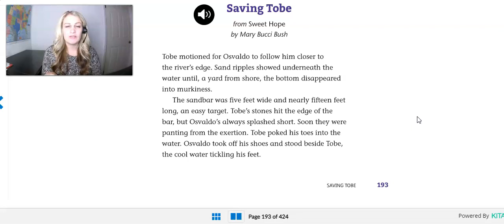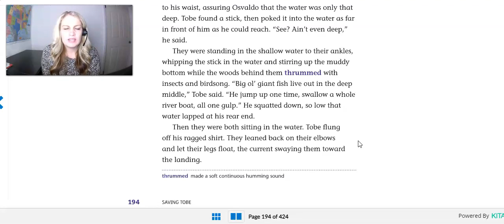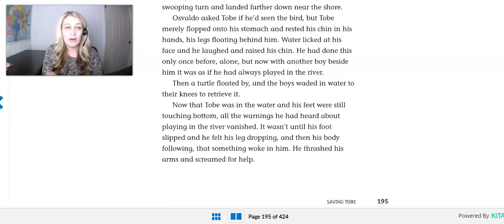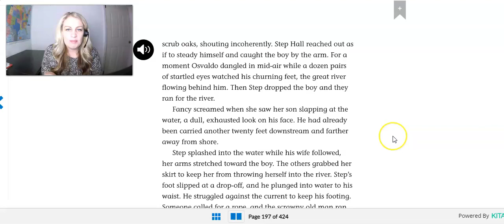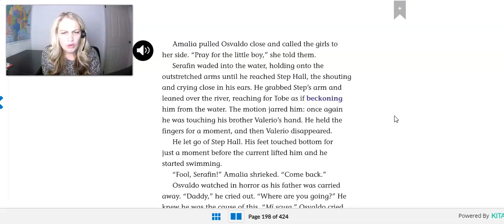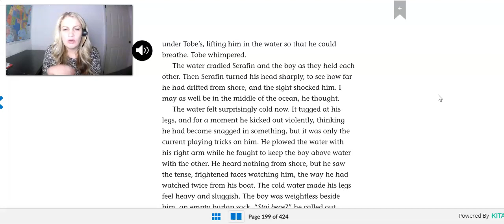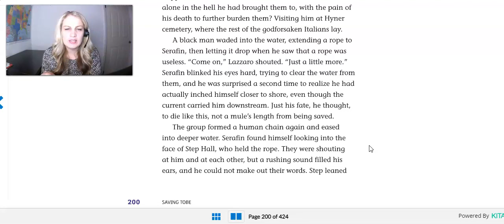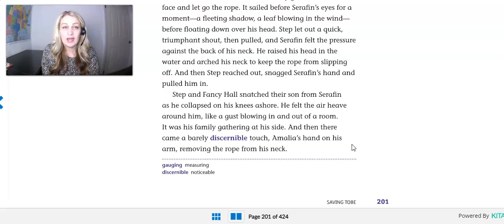Saving Tobe Part 1